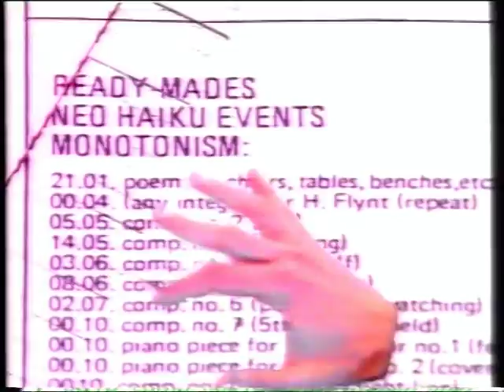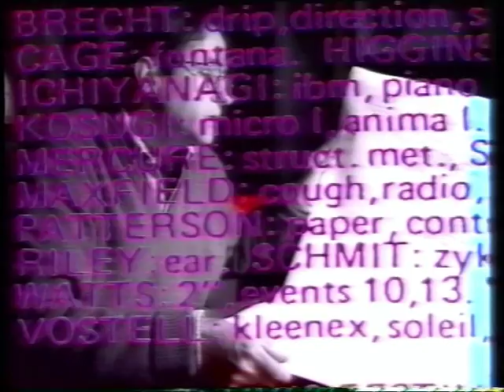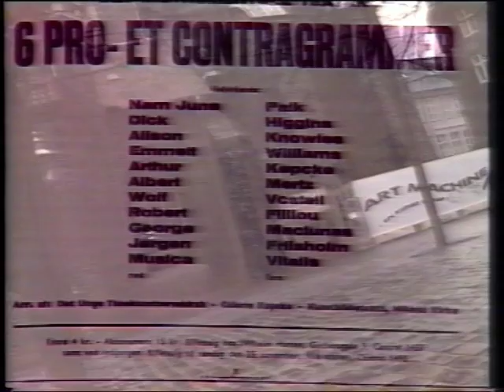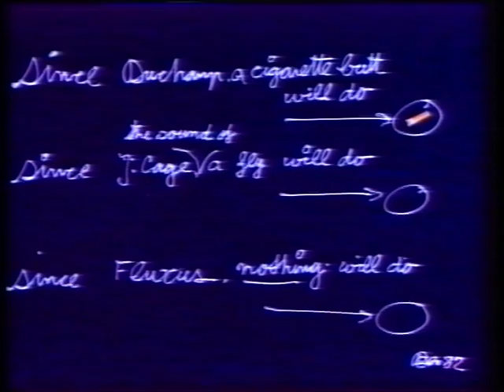The Misfits - 30 Years Of Fluxus (1993) - Part 3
A Video by Lars Movin